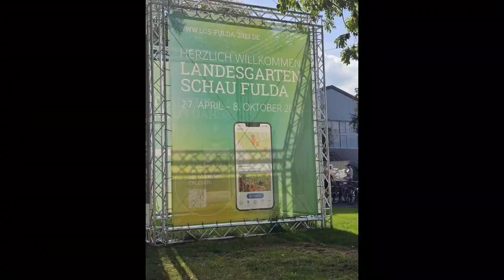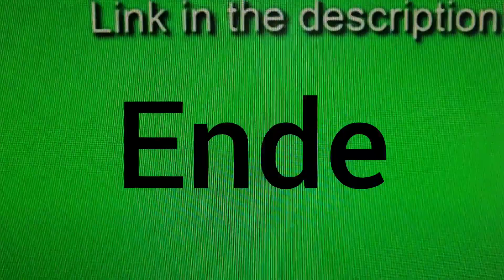🇩🇪88 Ausblick über Fulda zur Landesgartenschau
Noch bis zum 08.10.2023 geht die Landesgartenschau in Fulda. Wir nehmen Euch mit in 70m Höhe.